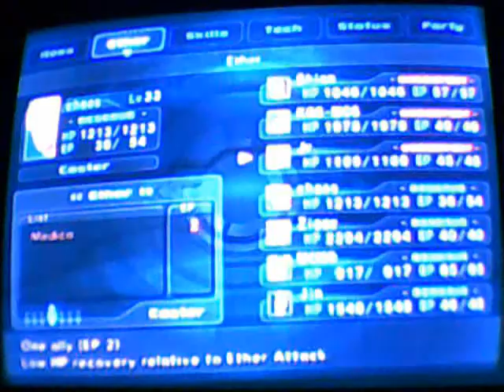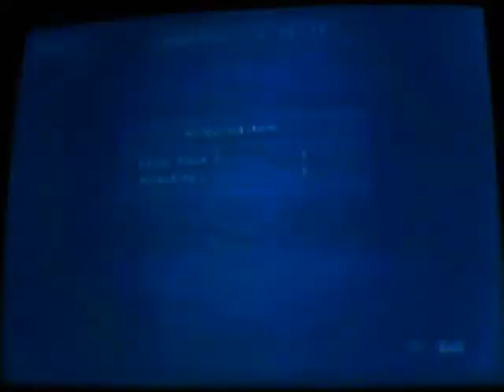Xenosaga II - Walkthrough - 78